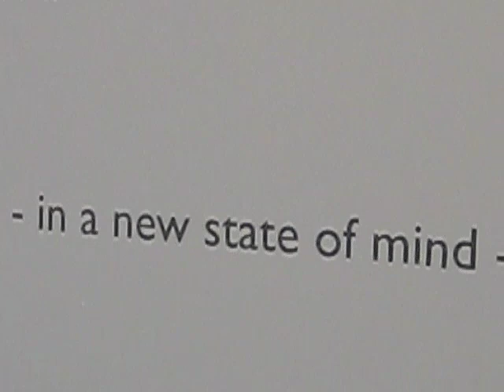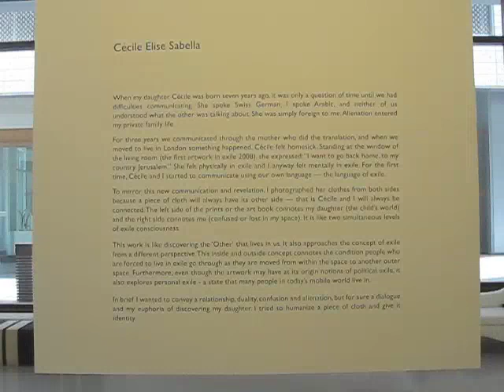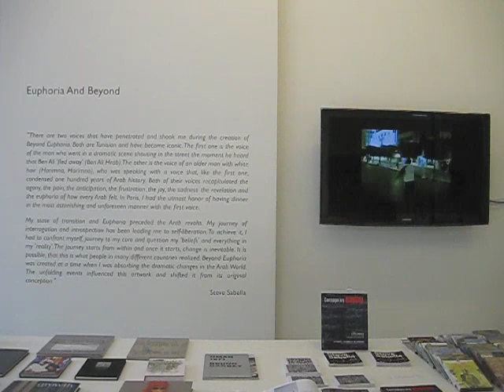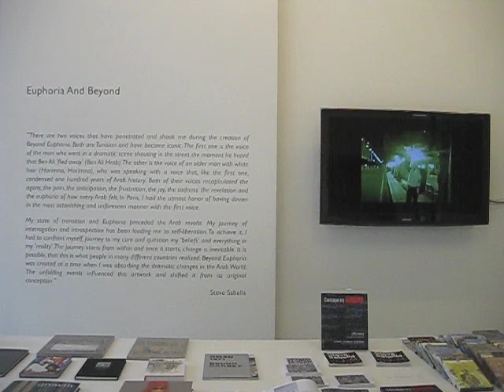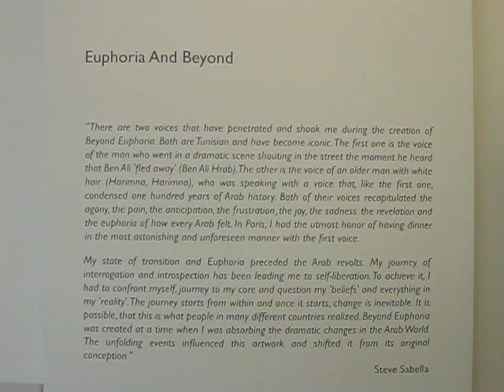Steve Sabella - Video tour of Euphoria & Beyond solo exhibition at Empty Quarter, Dubai (2011)